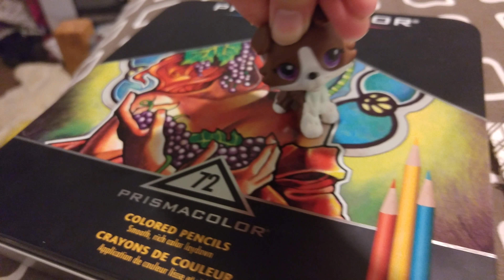Important talk about animation. And mini gallery walk READ DESC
Sorry it got cut off... Also I forgot what I was gonna right here cuz I was watching Henry scream like a girl. ;-; thanks 444 watching? Ill do a better gallery walk later -_-